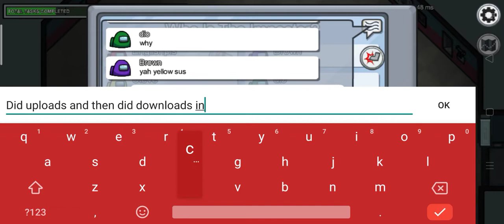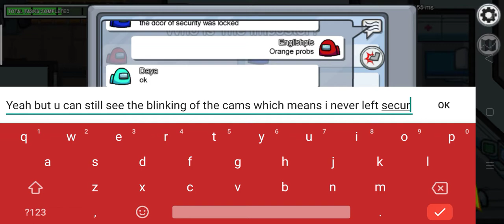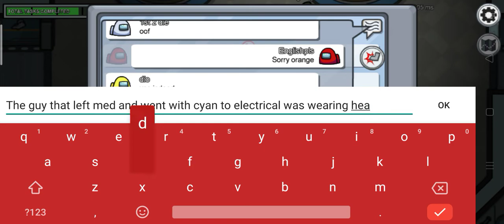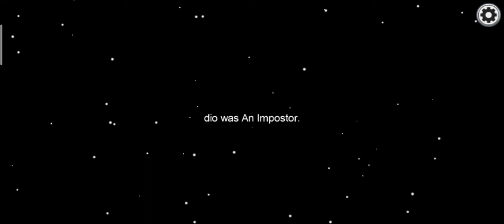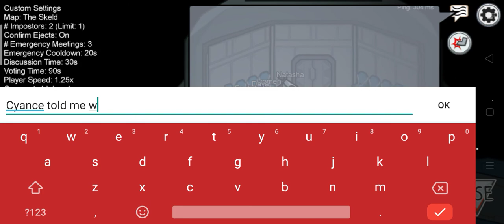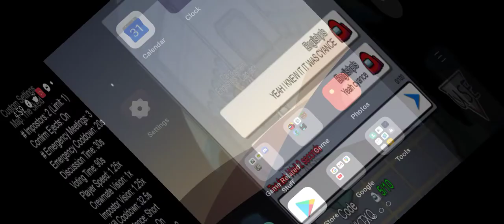among us 1